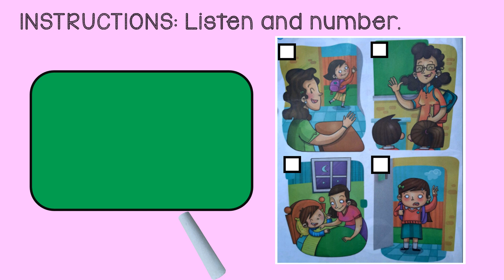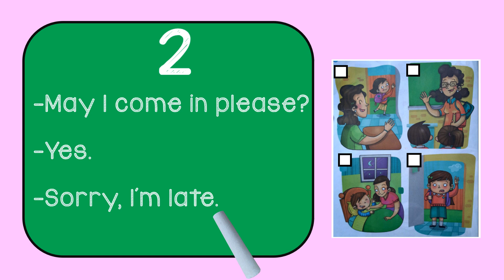GREETINGS, FAREWELLS AND COURTESY EXPRESIONS - LISTENING ACTIVITY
GREETINGS
FAREWELLS
COURTESY EXPRESSIONS